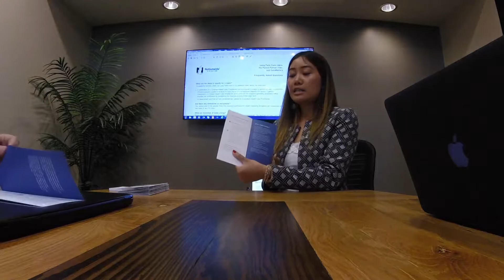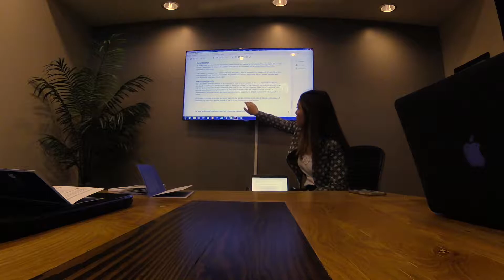Nationwide Financial LTC Training 5/22/2018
Nationwide Financial describing how their new Care Matters Linked Benefit LTC policy and LTC rider on permanent life insurance policies give clients many benefits.